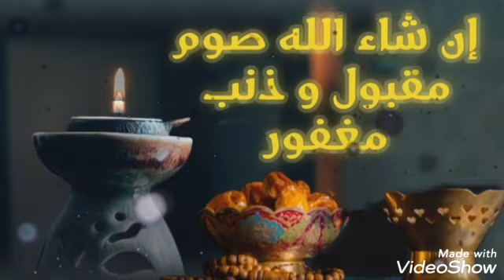روتين لشعر والحصول على شعر لامع وقوي وطويل وكثيف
روتين خاص بشعر روتين لشعر في المنزل روتين للحصول على شعر طويل ولا مع وقوي روتين الشعر بأبسط طرق

🎀_____LIKE ❤ SEARE ❤ SEBSCRIBE ___🎀

N'oubliez pas de me suivre aussi sur👉👉

Pages fecebook👉👉وصفات تجميلية طبخ وتدابير رنيم
لتواصل معي ⬇️⬇️⬇️⬇️⬇️